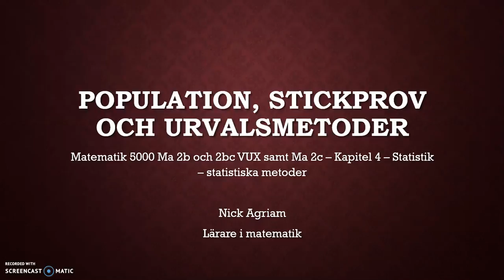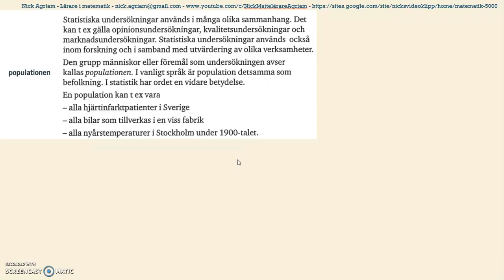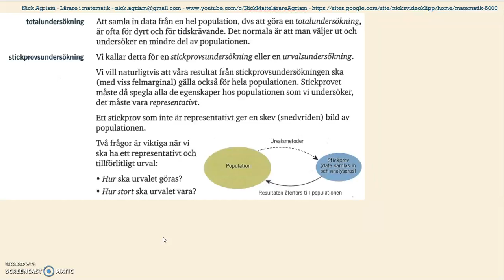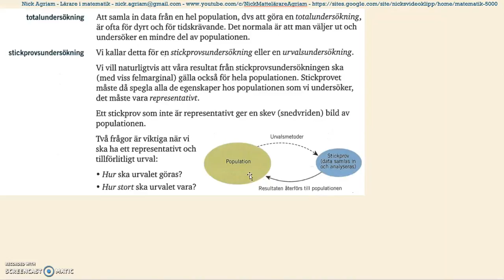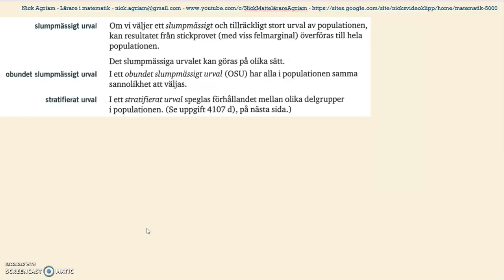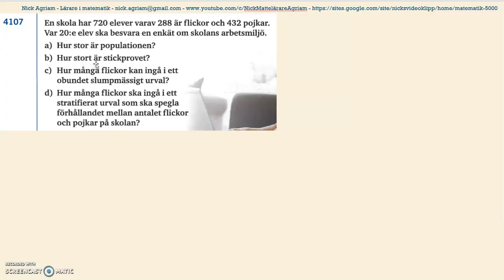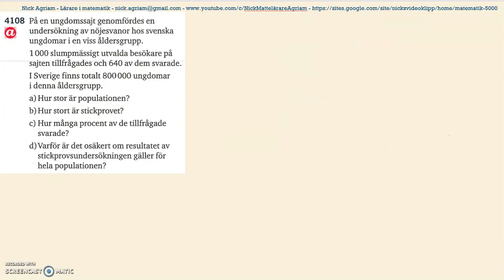Genomgång av Matematik 5000 Ma 2b Kapitel 4 Population, stickprov och urvalsmetoder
Genomgång av Matematik 5000 Ma 2b   Kapitel 4   Population, stickprov och urvalsmetoder    Besök gärna min google site för mer videos: